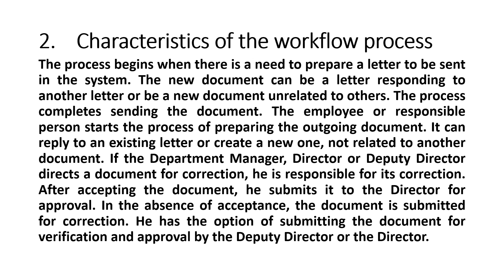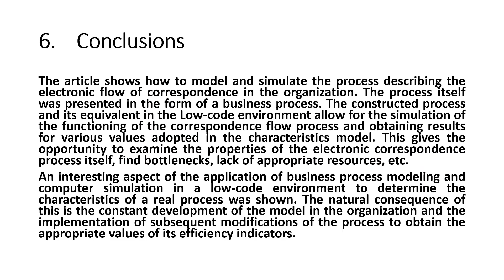Simulation studies of properties of electronic correspondence processes implemented in a low code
Simulation Studies of the Properties of Electronic Correspondence Processes Implemented in a Low-code Development Platform
By Robert WASZKOWSKI and Tadeusz NOWICKI
41th IBIMA Conference: 26-27 June 2023, Granada, Spain